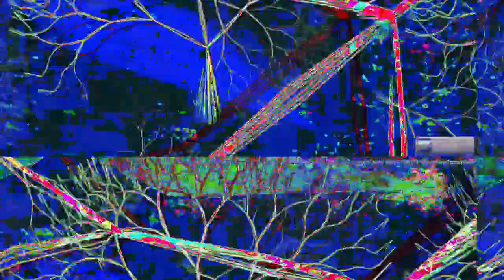Movie 23 02 17 11h25m52s 7:07 minute video performance mixes. *Photosensitivity Warning*